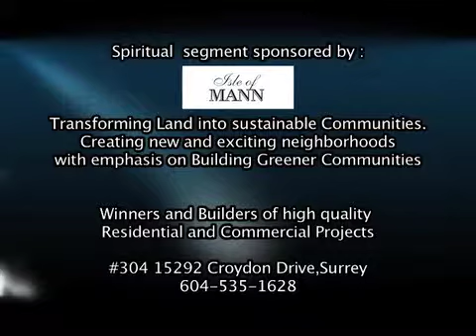Bhagwat Puran: Explained by Rajni Sharma - 9